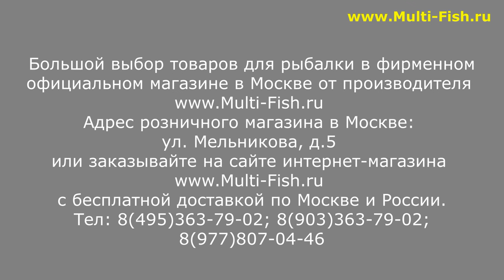СУМКА для САДКА ELEGANCE FEEDER PRO Eva | ОБЗОР РЫБОЛОВНОЙ СУМКИ | НОВИНКА ЭЛЕГАНСЕ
Купить по низкой цене сумку для садка ELEGANCE FEEDER PRO Eva

Наши преимущества:
2. САМЫЕ НИЗКИЕ цены со склада производителя, по Программе лояльности магазина Мульти-Фиш!
3. БЕСПЛАТНАЯ доставка по Москве и России в рамках Программы лояльности!
4. БЕССРОЧНАЯ гарантия на заводской брак на ВСЕ УДИЛИЩА!
5. Свой фирменный СЕРВИС-ЦЕНТР работающий более 20 лет! с ПОЖИЗНЕННОЙ гарантией на место ремонта!